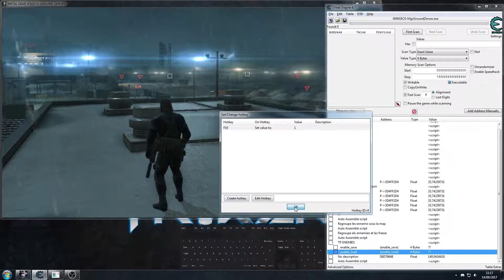CE - Teleport multiple entities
If someone know how to deal with multiple entities I would appreciate some help :)